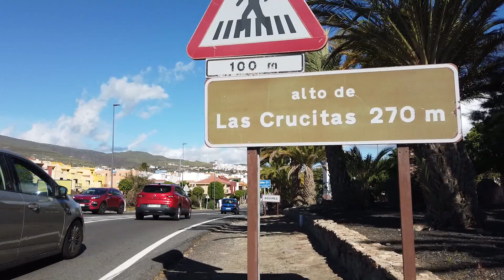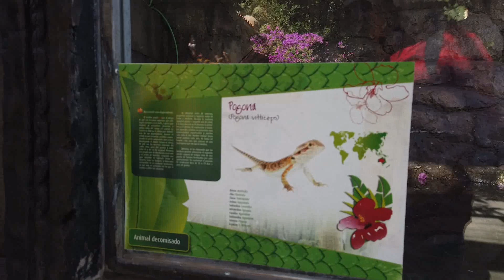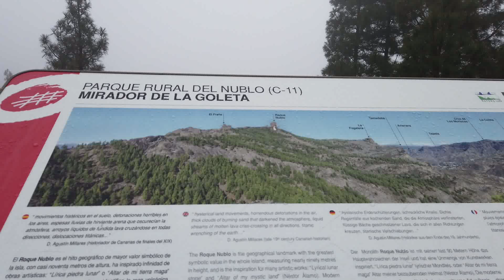0066 Visite de Grand Canaria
Visite de l'ile de Grand Canaria.
Des Crocodiles sur l'île !
Club de voile de Las Palmas.
Départ pour Ténérife